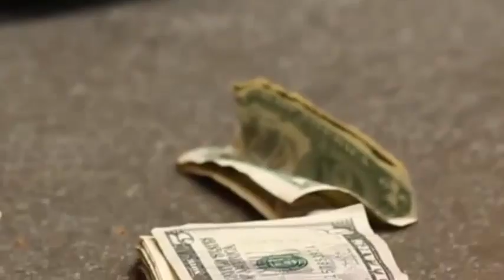Homeless Millennial Survives By Picking Up Women Every Night Insights Elite Daily